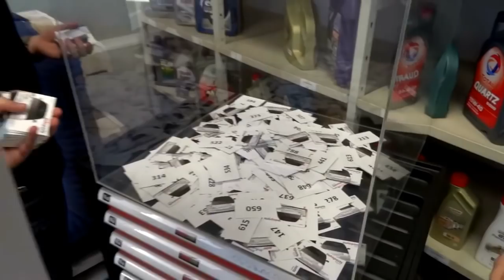Quantos Cupões já temos no Sorteio do MEU Punto GT TURBO????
Com alguma vergonha a mistura mas nao critiquem o Miguel. ele nao esta Habituado as cams :D .

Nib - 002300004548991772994